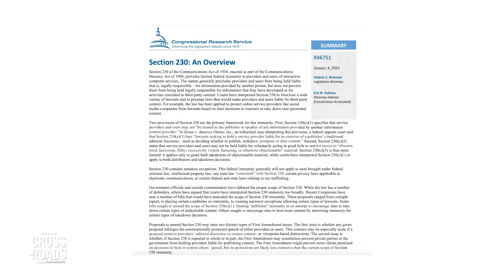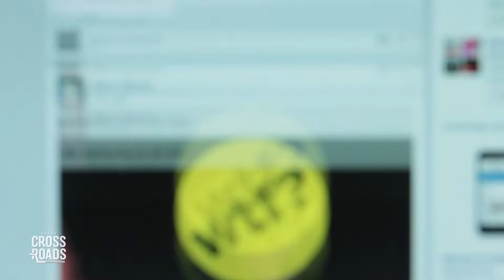Free Speech Battle Heads to Supreme Court | Trailer | Crossroads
The Supreme Court is readying to hear a case that could determine whether censorship on social media platforms is legal, or whether it violates the constitutional protections on free speech. The case focuses on laws in Texas and Florida that restrict social networks from carrying out political censorship. Critics are in turn saying that it’s government censorship to restrict the platforms from censoring. But regardless, the Supreme Court could focus on the broader topic of the legalities of online censorship overall.